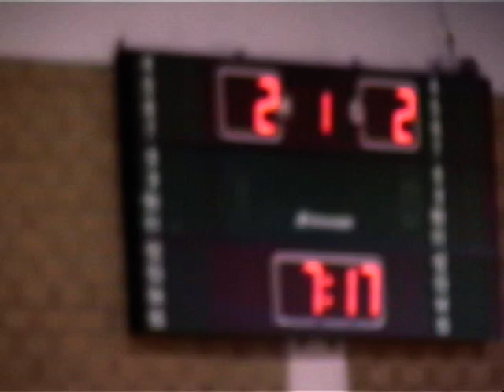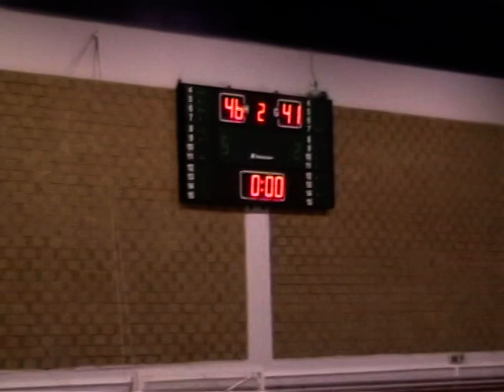ΑΕΛ-ΜΥΡΣΙΝΑΙΚΟΣ 96-88, Α΄ ΜΈΡΟΣ